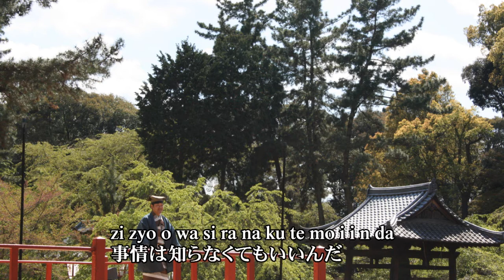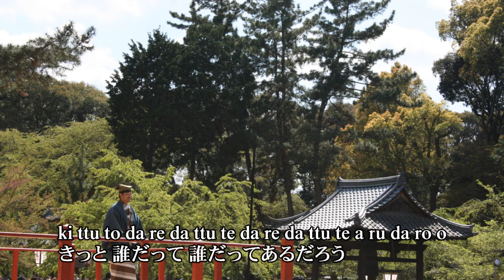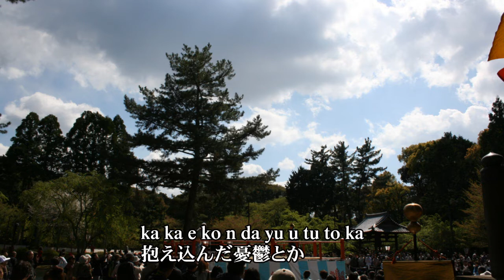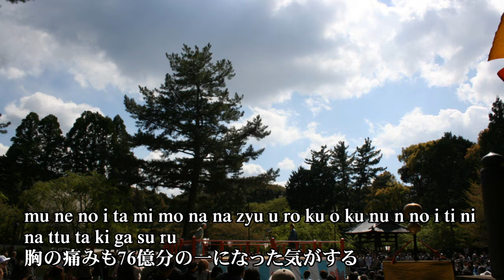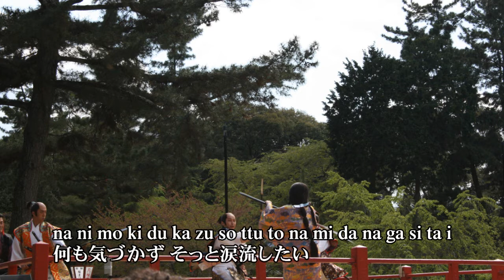J-POP 乃木坂46から 「シンクロニシティ」 をバンド、ピアノ伴奏、FULLバージョンで歌ってみました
J-POP 乃木坂46から　「シンクロニシティ」　をバンド、ピアノ伴奏、FULLバージョンで歌ってみました。J-POP曲を海外の方も日本語で歌えるように？字幕は　ローマ字と日本語の併記としています。伴奏は、ジャズバンド調にしています。この曲は、はるやま/P.S.FA　フレッシャーズキャンペーン「春イチバンになれ。」篇CMソングです。